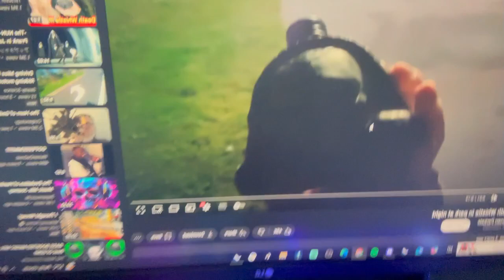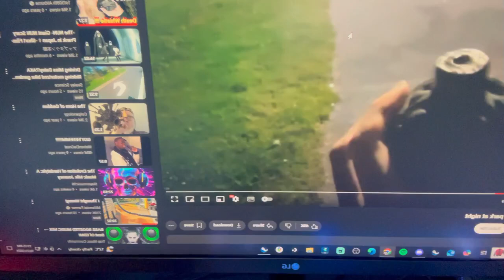Late Vlog Today on This Monday Send Me Locations on Abandoned Houses and That Send Me Texts please!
I'm 20 years old. and keep making vlogs videos and Gaming videos have a great day everyone. Keep washing your hands and l Love making YouTube videos!